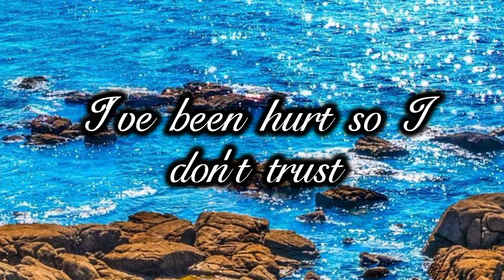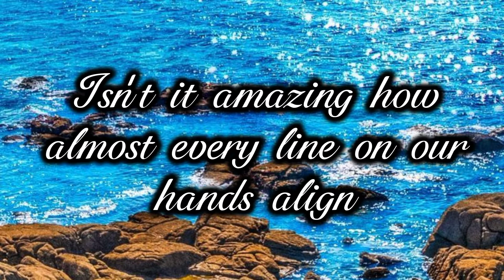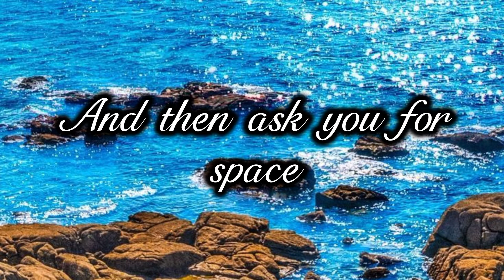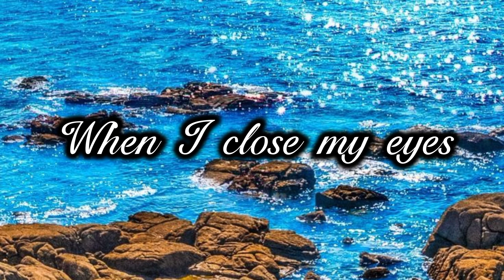8 Letters - Why Don't We (Lyrics)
Follow Why Don't We Music Social Medias

*Lyrics*

[Chorus: Jack Avery & Corbyn Besson]

How almost every line
On our hands align
When your hand's in mine
It's like I'm whole again
Isn't that a sign?

[Chorus: Corbyn Besson & Jack Avery]
[Outro: Corbyn Besson & Jack Avery & Daniel Seavey]